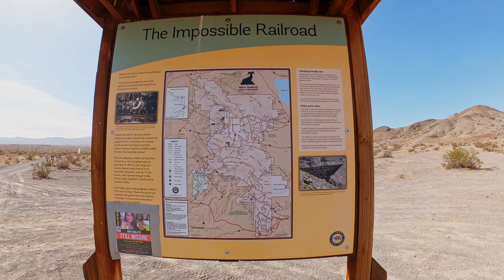Grand Cherokee Wj ‘s and Wk2 Off Roading Monetero Wash Near Agua Caliente (Anza Borrego) CA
This past weekend the fam and I made a trip out to Agua Caliente for some camping and wheeling. Thought I would share our trip with you guys! Not the most hard core off road but still we had a few rocks to crawl over and it was a good time.

Cars
2004 Jeep Grand Cherokee Wj 4.0 Laredo (fat bobs garage 2 inch lift)
2002 Jeep Grand Cherokee Wj V8 Limited (Clayton long arm 6 inch lift)
2016? Jeep wk2 overland with off road animal skid plates and more.

Cameras:
gopro hero 9 black with max mod
Panasonic G7